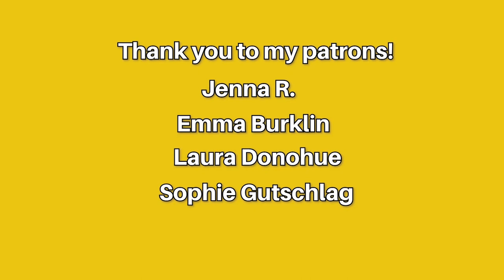Slapshot Readathon: All Star Weekend Edition Announcement [CC]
Let's hit the ice! The Slapshot Readathon is BACK for an All-Star Weekend StayAtHome edition! The Slapshot Readathon is a hockey-themed readathon focused around reading books about hockey.

Amazon E-Book Deals

Pick up your ticket for All Star Weekend!

Rules: Read any book involving hockey, must be hockey related. You can double up or triple up! Challenges are not mandatory.

Challenges:
Celly: Read an anticipated read
Zamboni: Read a graphic novel
Sweater: Read a book while wearing a hockey related shirt or jersey
Bonus: Team Pride - read a book set in your favorite hockey team's city

Hi! My name is Alex, I'm a trans guy & my pronouns are he/him. Welcome back to another video! I make bookish videos with a twist. I'm a reader of Young Adult Contemporary, Graphic Novels & all books with LGBTQ+ themes.  All of my videos and book reviews are my honest opinions.